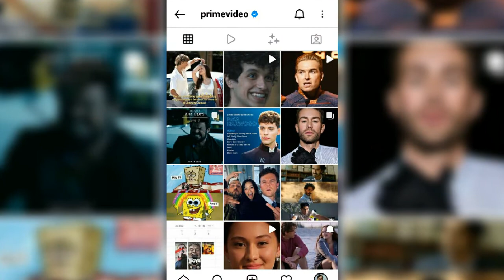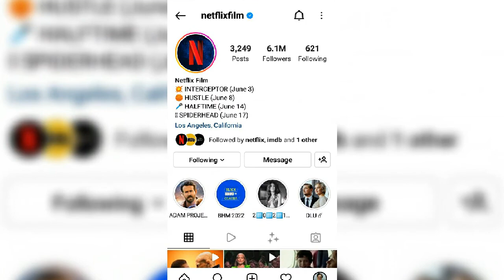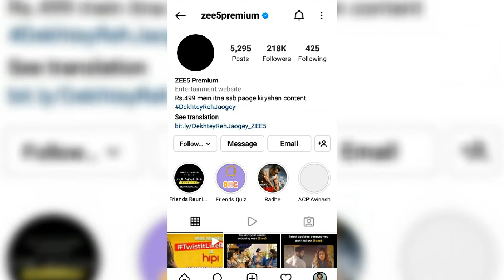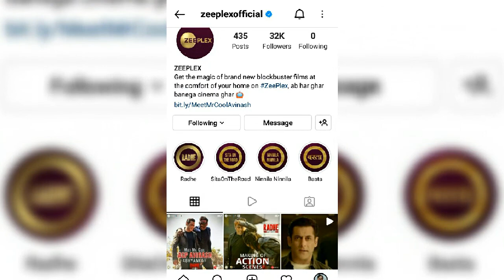single screen cinemas, multiplex & online streaming.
3 type of cinemas working in Pakistan.